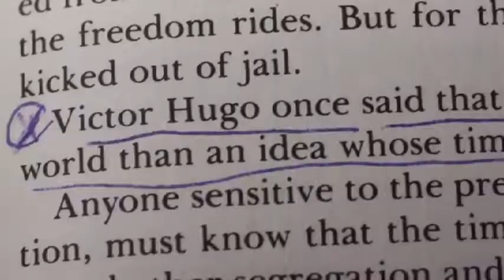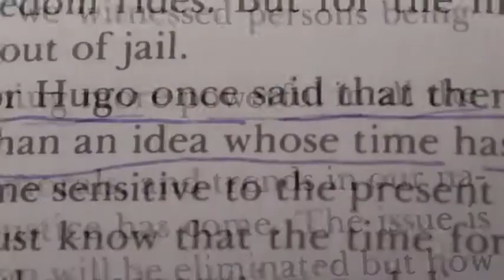Boukman Eksperyans - Piout Piout (Shut Your Mouth) Kanaval 2013 (Official Video)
Kanaval 2013